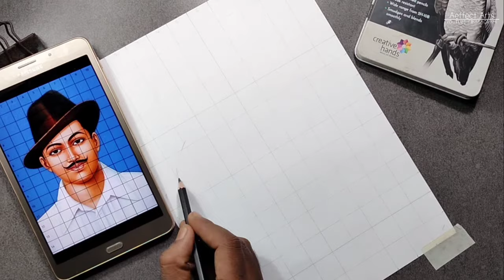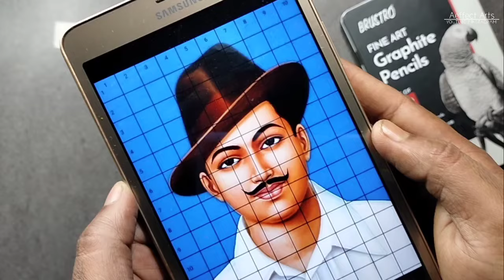How to draw Bhagat Singh, Grid method, Step by step Tutorial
Hii friends
Thank you so much visit my video

outline tutorial
thor pencil drawing
Rajnish Sketch Art
Vk Artbox
Sanju Arts
drawing
Art
Pencil sketch
how to
How to draw
Marvel drawing
superhero drawing
Thor : Love and Thunder Movie
Thor new movie
Thor : Love and Thunder Trailer
Pencil Sketch
pencil sketch drawing
sketch drawing
Face Drawing
pencil drawing images
pencil sketching
drawing sketch
pencil art
v
art avatar
soum's art
Sourav Joshi arts
sanju arts
amar mandal art
aeffect arts
Aeffect Arts
dp art

cover trophic :
Independence Day drawing India
Bhagat Singh drawing
Loomis method
Bhagat Singh story
Independence day
Bhagat Singh painting
Bhagat Singh ki drawing
Bhagat Singh drawing step by step
easy Bhagat Singh drawing
Bhagat Singh drawing tutorial
Bhagat Singh drawing
watercolor
Loomis method in hindi
Loomis method explain
Loomis method tutorial